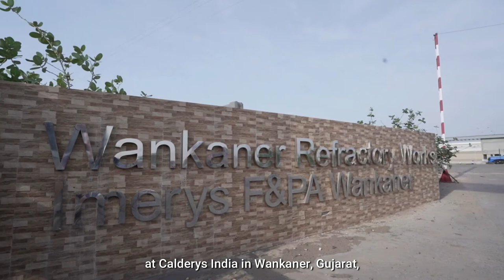Faces of Refractories | Ranjit Ray - Plant Head at Calderys India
“Considering the current situation of refractory raw materials shortage and climate change, the biggest challenge is to work towards creating more sustainable ways of doing business.”

- Ranjit Ray | Plant Head at Calderys India